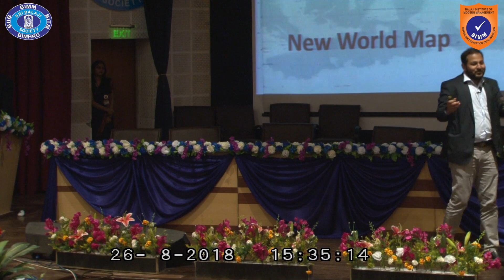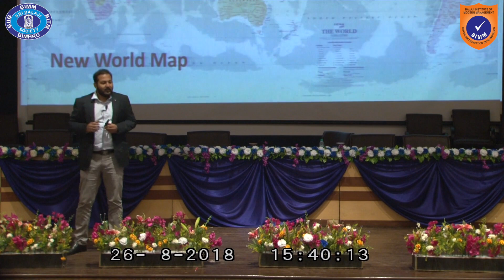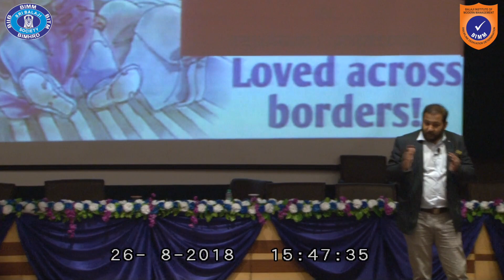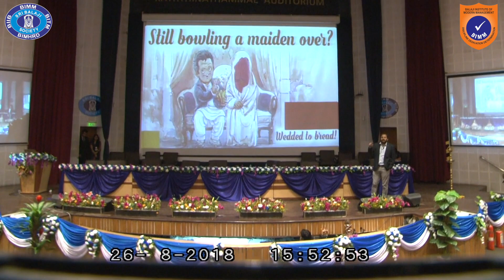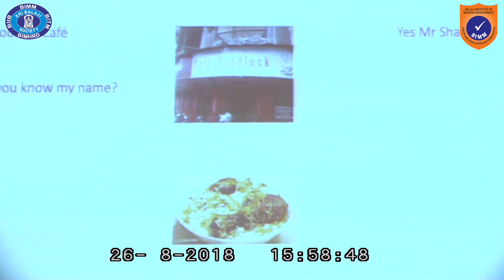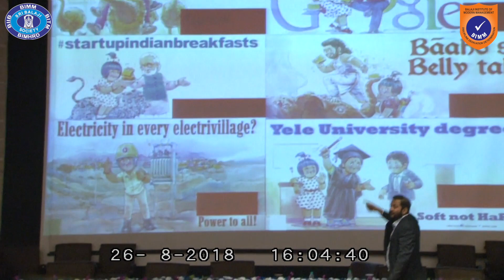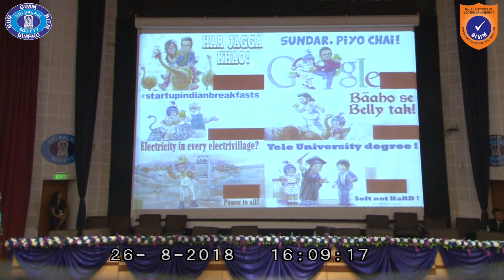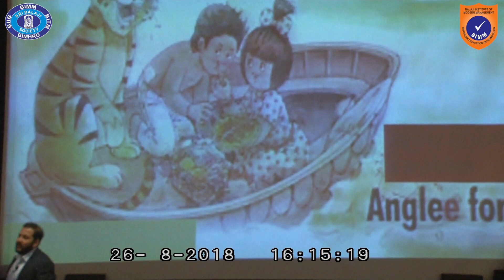Mr Rajan Sarkar - EVP & CHRO, Exide Industries @ Sri Balaji Society for National Business Convention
16th National Business Convention was held at Balaji Institute of Modern Management (BIMM) from 24th to 26th Aug, 2018. The Convention was a confluence of the industry leaders where the PGDM students got an opportunity to interact with them and learn from them.